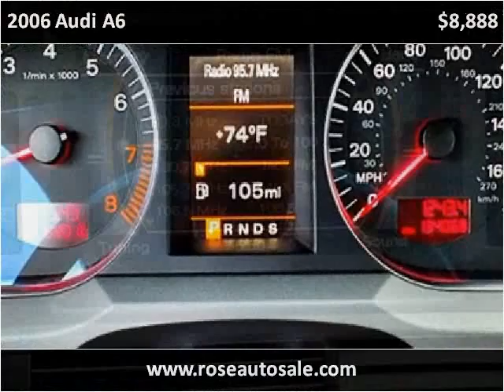2006 Audi A6 Used Cars San Diego CA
This 2006 Audi A6 is available from Rose Auto Sales.